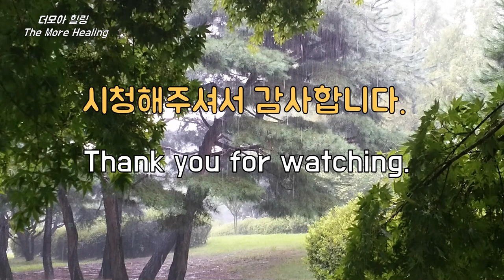부드러운 빗소리, Relaxing Rain Sound. 조용한 빗소리, Gentle Rain Sound, 공원 숲속빗소리, 빗소리asmr, 집중 잘되는 소리, Healing 꿀잠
부드러운 빗소리, Relaxing Rain Sound. 조용한 빗소리, Gentle Rain Sound, 공원 숲속 빗소리, 빗소리asmr, 집중 잘 되는 소리, Healing 꿀잠

공원 숲속
비오는 소리입니다.

부드러운
좋은 빗소리입니다.

걱정이 있으십니까?
스트레스가 있으십니까?
마음을 잠시
빗소리에 맡겨 보십시오.

편안한 멈춤의 시간
가져보시기 바랍니다.

It's the sound of rain
in the park forest.

It's a gentle and nice sound of rain.

Do you have any worries?
Do you have any stress?
Leave them to this sound of rain

It's time to relax here